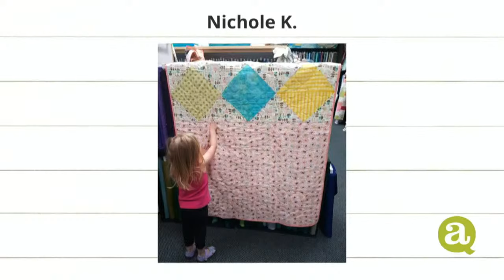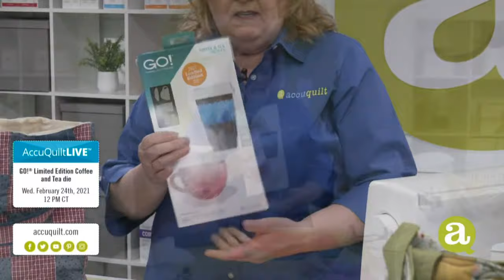Join us for AccuQuilt Live with a tutorial featuring our GO! Ready for Spring Patchwork Tote Bag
Download the free GO! Ready for Spring Patchwork Tote Bag Pattern for today’s project